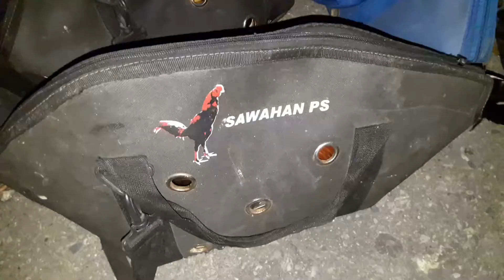PENANGKAPAN 60 ORANG PELAKU JUDI SABUNG AYAM TERBESAR AMBON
DIPIMPIN LANGSUNG KAPOLRES PULAU AMBON/ DAN PULAU PULAU LEASE/ AKBP SUTRISNO HADI SANTOSO/ MENGREBEK LOKASI JUDI AYAM TERBESAR DI AMBON/ MALUKU//

LOKASI JUDI SABUNG AYAM INI TERLETAK DI KAWASAN PENGUNUNGAN AIR BESAR/ DESA PASSO/ KECAMATAN BAGUALA//

DARI PENGEREBEKAN DI LOKASI/ POLISI BERHASIL MENANGKAP ENAM PULUH DUA WARGA/ YANG SEDANG BERJUDI SABUNG AYAM//

MEREKA LANGSUNG DIGELANDANG KE MAPOLRES UNTUK DIPERIKSA// POLISI JUGA MENGAMANKAN BELASAN EKOR AYAM ADUA/ DAN BARANG BUKTI ALAT JUDI LAIN DARI LOKASI//

JUDI SABUNG AYAM DI LOKASI INI TELAH BERLANGSUNG LAMA/ KEGIATANNYA PUN TELAH MERESAHKAN WARGA SEKITAR// PERJUDIAN INIPUN DICURIGAI MELIBATKAN APARAT KEPOLISIAN SETEMPAT//